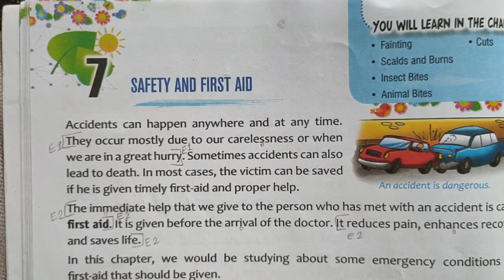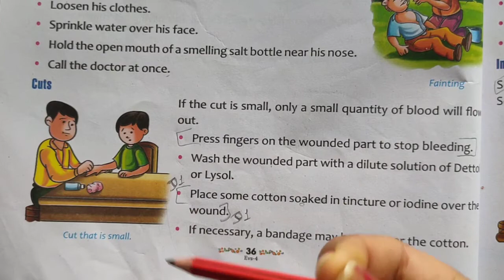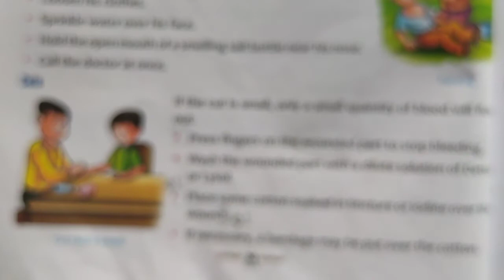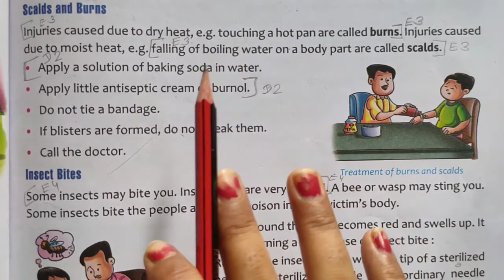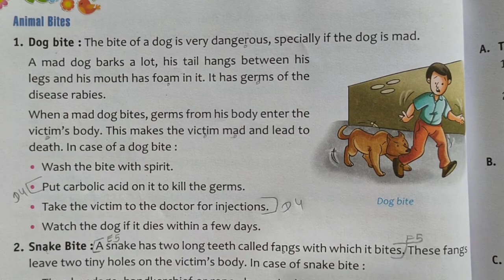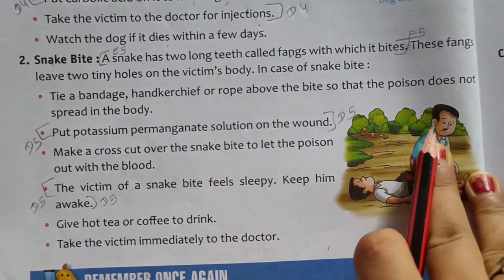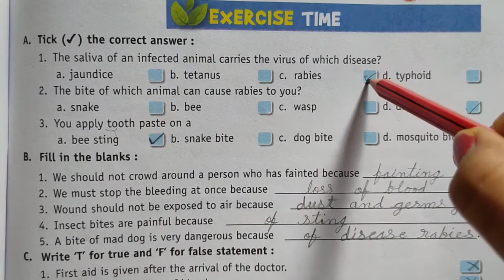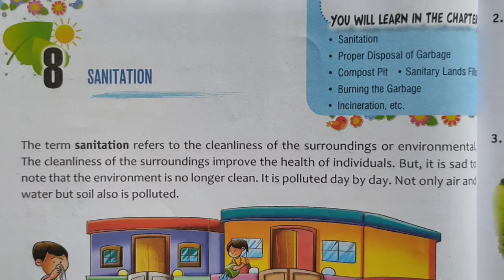Class 4 EVS Chapter 7 Safety and First Aid